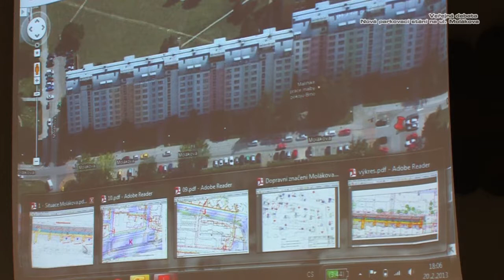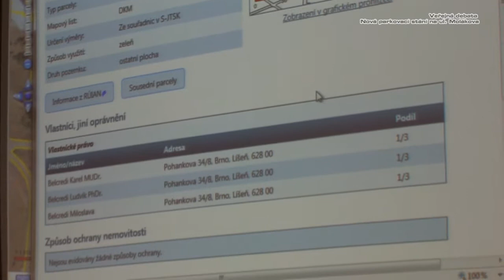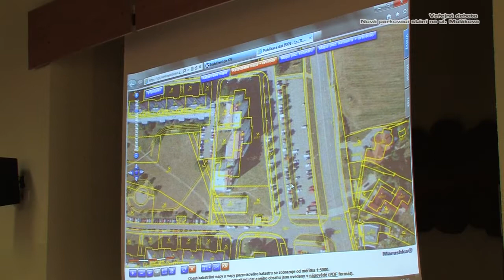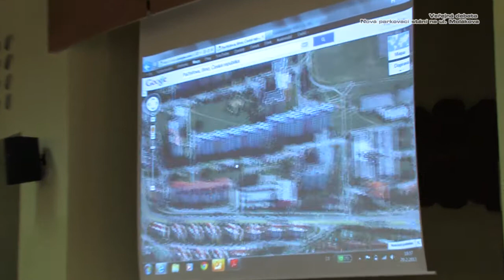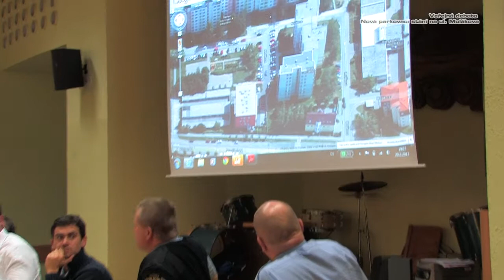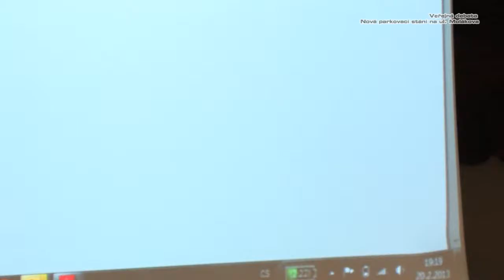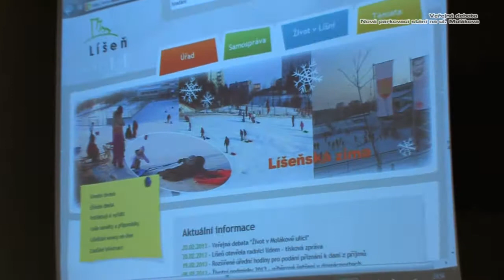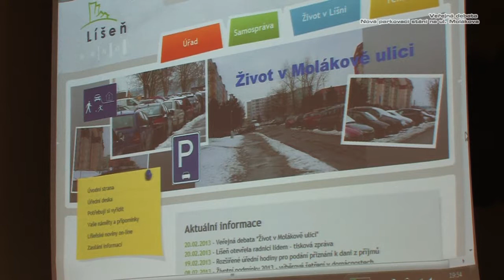Veřejní debata - nová parkovací stání na ul. Molákova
Záznam veřejné debaty konané 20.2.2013 v Brně-Líšni